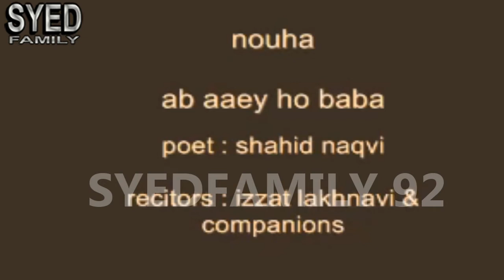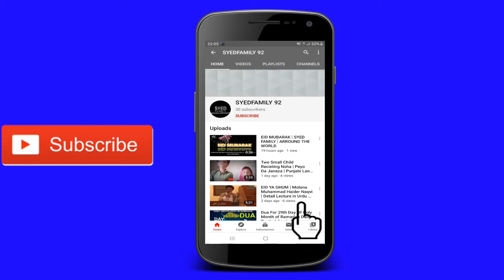ZAINAB sa NAY KAHA BAAP KAY QADMO SAY LIPAT KAR AB AYE HO BABA | OLD NOHA | BEST NOHA EVER